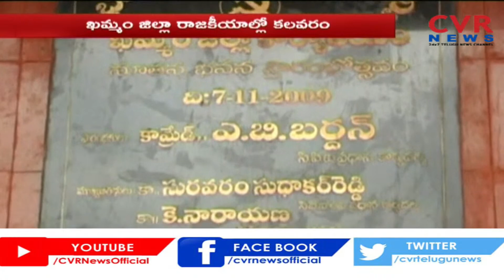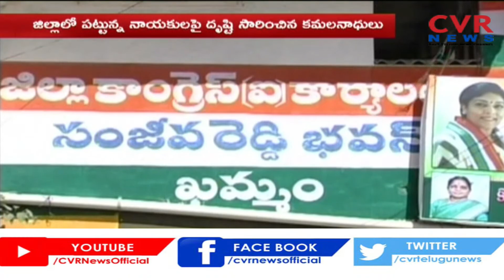ఖమ్మం జిల్లా రాజకీయాల్లో కలవరం | CVR NEWS